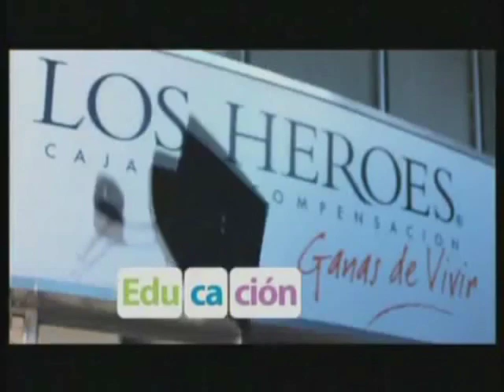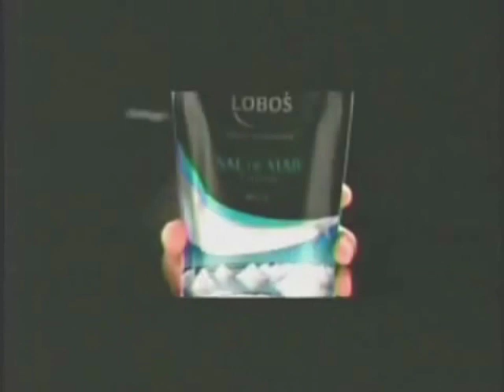Tanda 30 de VISION TV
Durante el nuevo "INFORMACHILE SEGUNDA EDICION"
-Fragmento de nota ©Canal 13 SpA - 2011
-Genérico VTV (*)
-Comercial Lysoform (2011)
-Comercial Omo (2011)
-Promo Informachile (Renovada por nuevas gráficas) (*)
-Promo Debatiendo (*)
-Comercial Sedal (2011)
-Comercial Metrogas (2011)
-Comercial Caja de Compensación Social Los Heroes (2011)
-Comercial Principal Financial Group (2011)
-Comercial Sal Lobos (2011)
-Continuidad (*)
-Retorno a programa (*)
-Nota ©Canal 13 SpA - 2011